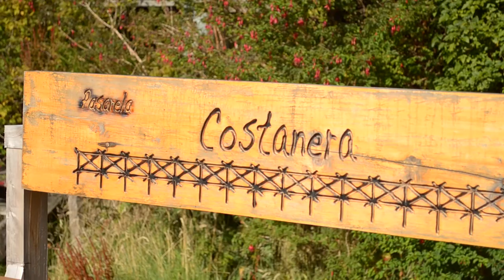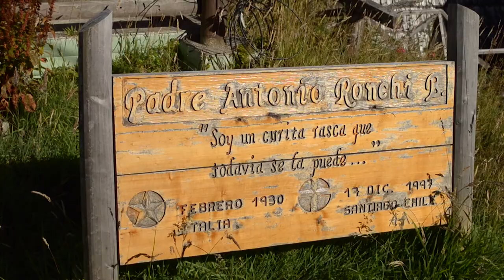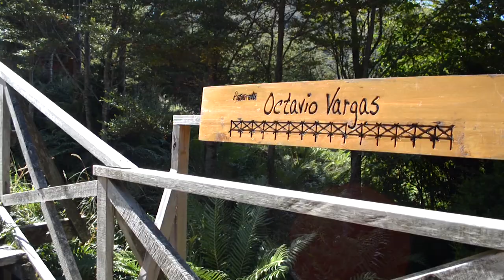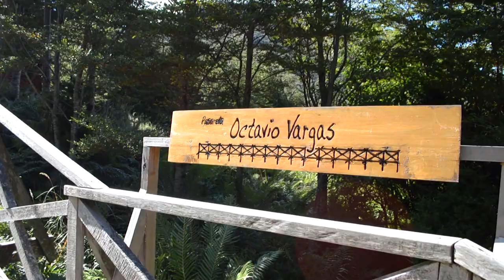Caleta Tortel - Chile2013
Recuerdos de Chile 2013 -
n.2  Caleta Tortel